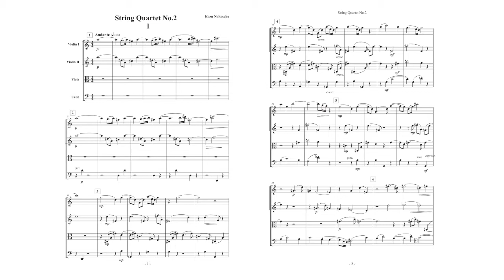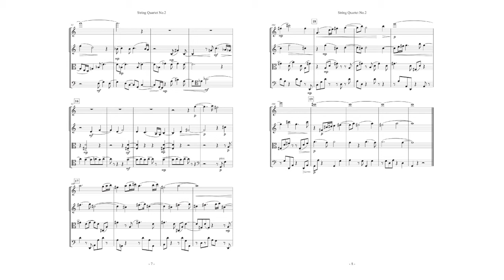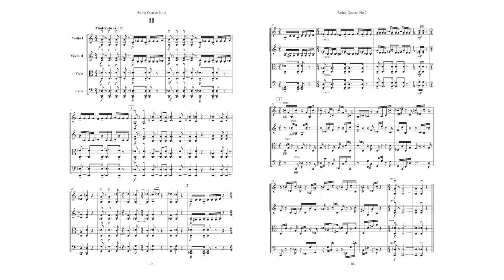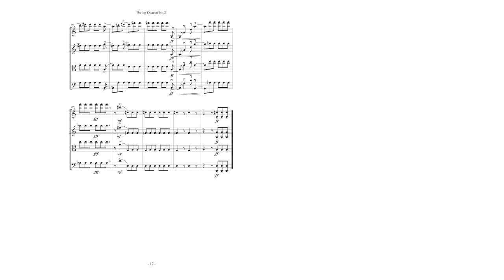Kazu Nakaseko "String Quartet No 2"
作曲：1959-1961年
初演：1962年10月／相愛女子学園講堂／アートボーン弦楽四重奏団
再演：2019年3月3日／同志社栄光館／中瀬古和生誕110年記念コンサート／Vl:中前晴美・山下はる香、Vla:片山晶子、Vc.柳瀬史香